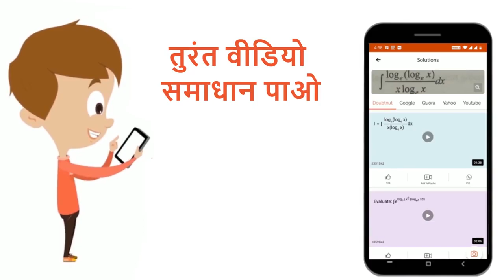N_(2)(g) + 3H_(2)(g) ltimplies NH_(3)(g) उपरोक्त अभिक्रिया में कुछ मात्रा अक्रिय गैस की मिलाने प...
N_(2)(g) + 3H_(2)(g) iff NH_(3)(g) उपरोक्त अभिक्रिया में कुछ मात्रा अक्रिय गैस की मिलाने पर, स्थिर दाब पर साम्यावस्था किस तरफ स्थानान्तरित होगी
Class: 12
Subject: CHEMISTRY
Chapter: रासायनिक साम्य
Board:NEET

👉 Have Any Query? Ask Us.